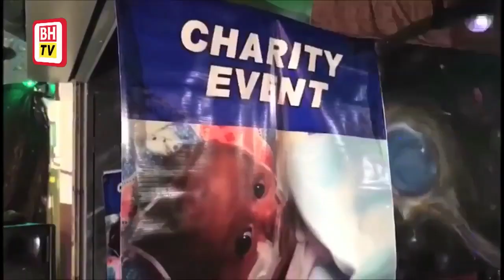Nilai kasih ayah buat Muhammad Asyraaf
SHAHMIZAN  Shapiei, 34, melakukan pelbagai cara untuk mengutip dana bagi menampung kos rawatan susulan bayinya, Muhammad Asyraaf, empat bulan.

“Muhammad Asyraaf masih  memerlukan rawatan susulan. Oleh itu, Saya sahut cabaran buntuk turut serta dalam program amal bersama pemuzik Qhalam Band.

“Saya sebagai pemain keyboard,” katanya ketika ditemui di Klebang, Melaka.